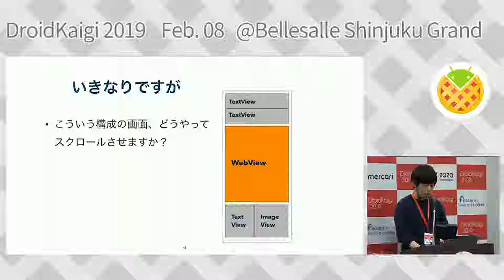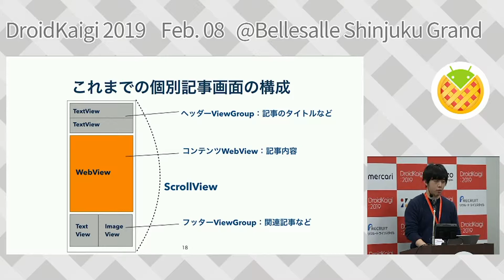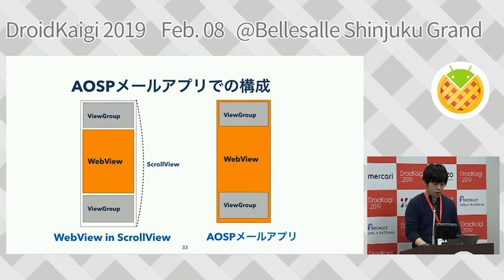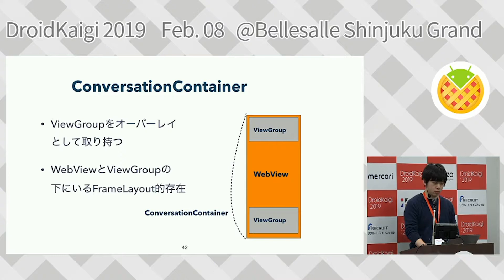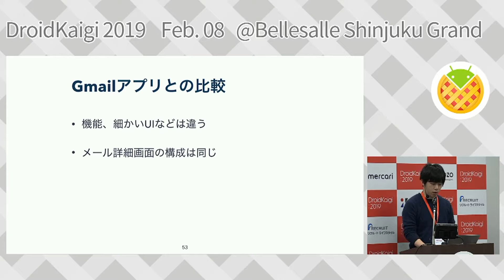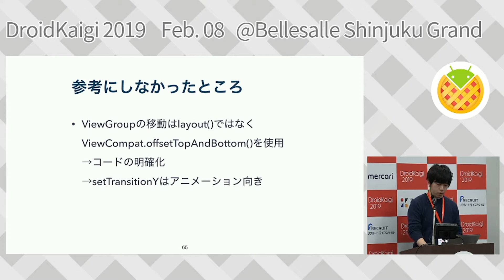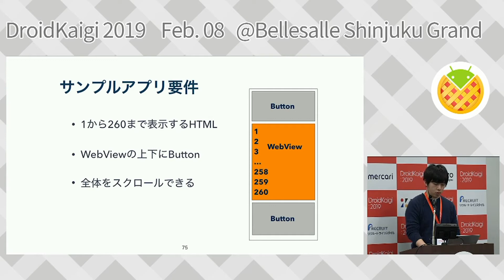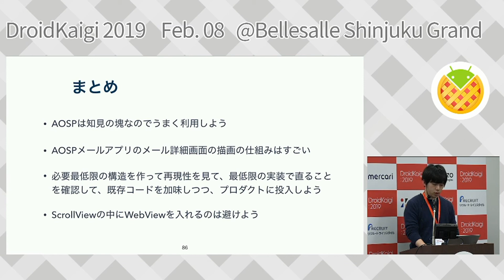DroidKaigi 2019 - WebView + ViewGroup を実現する AOSP メールアプリの内部実装とニュースアプリへの応用 / ogapants [JA]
AOSPで公開されている標準メールアプリのメッセージ詳細画面では、HTMLメールの表示のためにWebViewが使われています。
この画面はWebViewの他にタイトルや転送ボタンのViewGroupがヘッダー・フッターとして並び、同時にスクロールする構成です。このレイアウトはどう実装すべきでしょうか？
一案として ScrollView+ViewGroup+WebView の構成を思い浮かべますが、これを実装すると思わぬ重大なバグが発生します。
このセッションでは、AOSPメールアプリでWebView+ViewGroupのレイアウトを実現するための驚くべき内部実装を詳細に解説します。
また、このレイアウト構成を応用して弊社ニュースアプリを最適化させた経緯についても話します。
これによりリアルな現場で繰り広げられた問題発見・原因分析・動作検証のフローも参考になると思います。

※話さないこと
・AOSPのメールアプリにおけるメッセージ詳細以外の画面仕様について
・WebViewの内部実装について

Android技術情報の共有とコミュニケーションを目的に、2019年2月7日(木)、8日(金)の2日間開催します。

DroidKaigi is a conference tailored for Android developers.
It's scheduled to take place on the 7th and 8th of February 2019